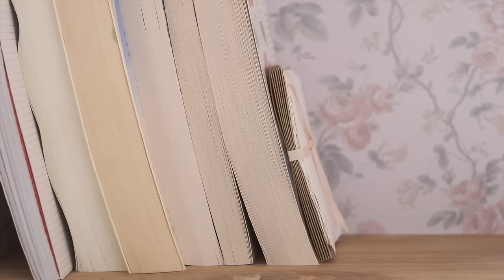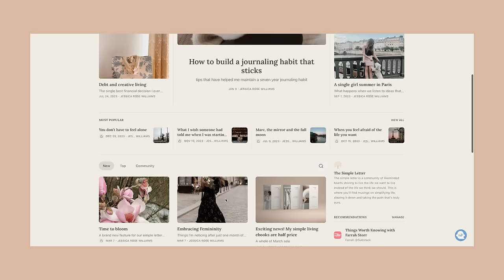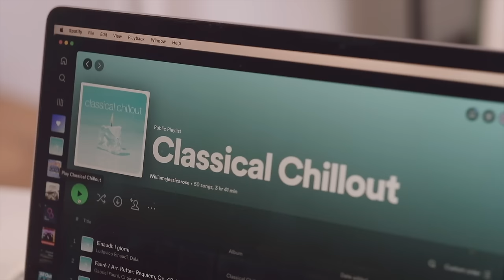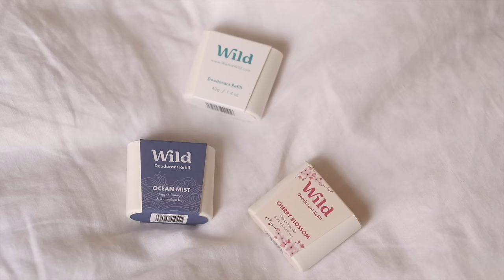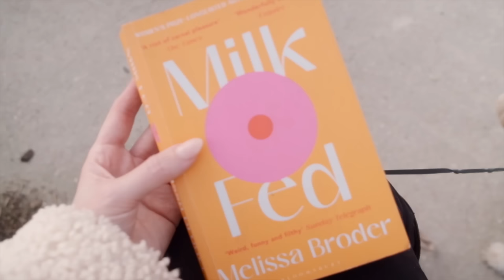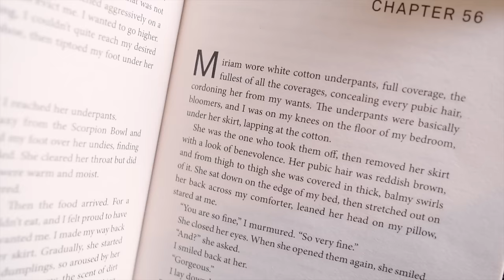A Day In The Life Of A Writer Living In Paris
FIND YOUR VERSION OF SIMPLICITY WITH MY EBOOKS